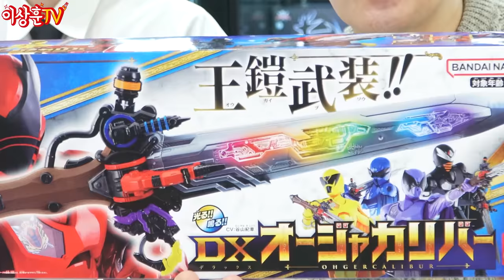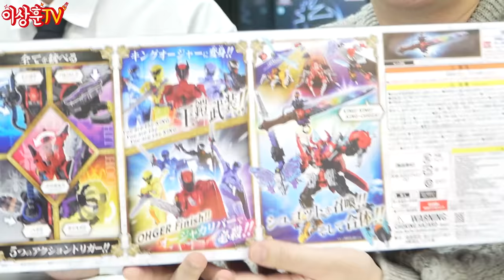47대 파워레인저 로봇 컨셉이 이거라고!? 10대 합체! 킹오자! [반다이]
상추들 ㅅㅎㅇ~

국내 최초로 47대 파워레인저 메인메카 킹오자를 언박싱해보았습니다!
그리고 변신기 겸 무기인 오자칼리버도! 준비했습니다.
함께 출연해주신 반다이남코코리아 ‘동현’님께 감사인사 전합니다.

현재 킹오자 상품들은 아래의 주소에서 예약 중입니다!